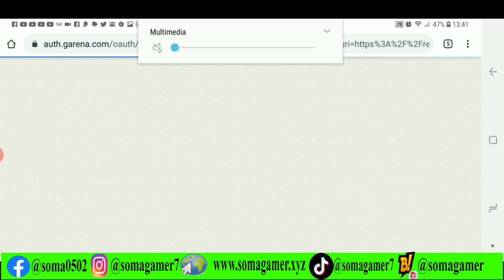NUEVO CÓDIGO GLOBAL DE HOY 17 DE OCTUBRE DE 2020 FREE FIRE